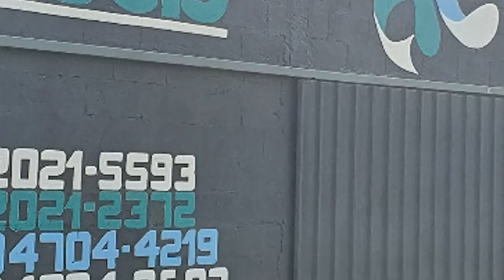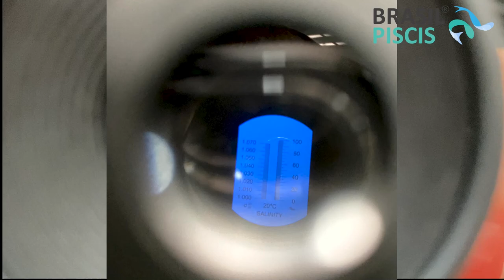Kit de analise de água da Brasil Piscis - video 32